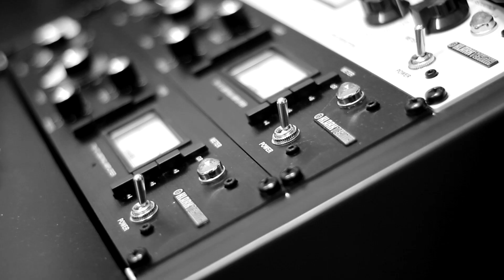the studio.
Otro día más en la oficina... Alguna imagen del proceso de grabación de nuestro primer disco homónimo: BALARRASA.